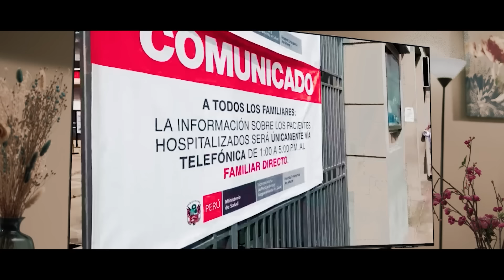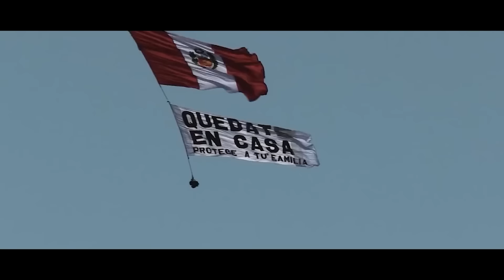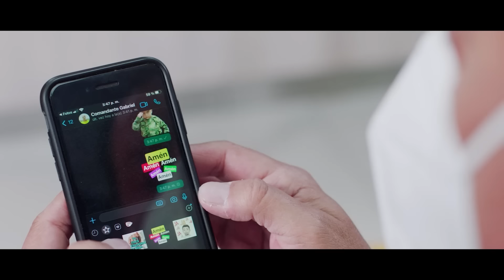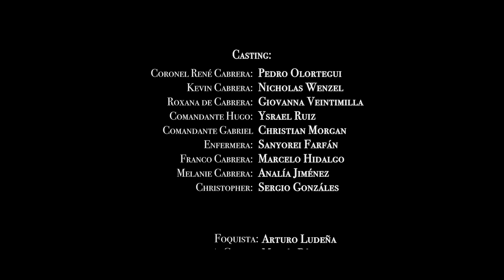PELIíCULA CRISTIANA | SALVADOR DE POLICIAS (CORTOMETRAJE COMPLETO)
PELIíCULA CRISTIANA | SALVADOR DE POLICIAS
Conoce la impresionante historia del coronel René, un incansable soldado de Dios que luchó la batalla más dura de su vida en medio de una guerra sin armas.
EL SALVADOR DE POLICIAS, un film basado en hechos reales, una nueva historia, producida por Nuevo Tiempo Perú.